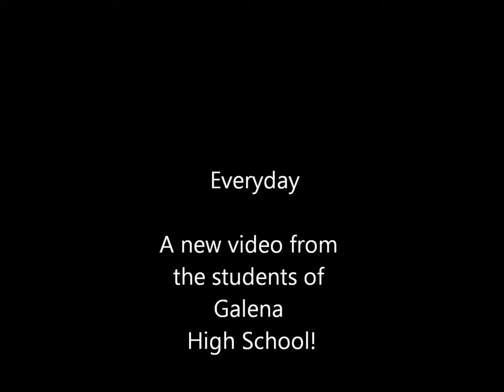Galena High School Promo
Promo for a brand new Galena High School Special!